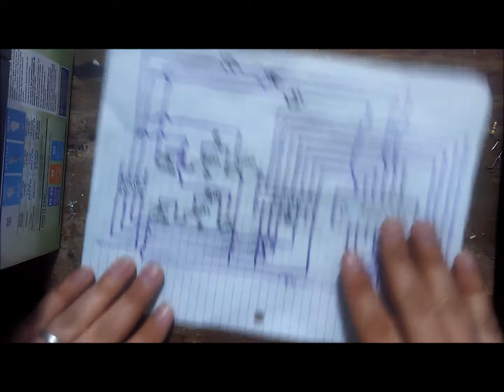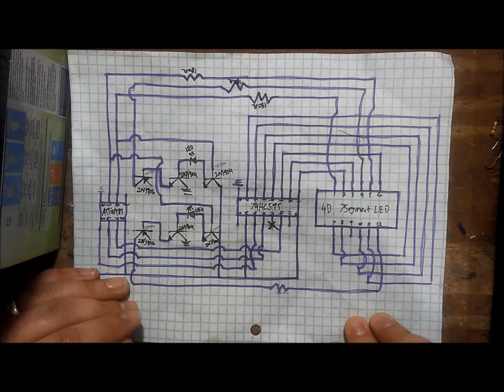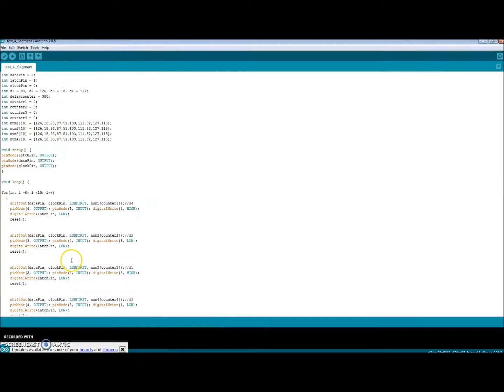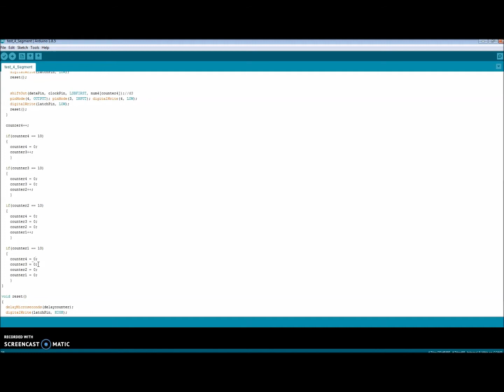4 Digit 7 Segment LED with ATTINY85 plus 74HC595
Here I have an 4 Digit 7 Segment LED Display with an Attiny85 with one 74HC595, 4 NPN 3904, 2 PNP 3906 and 2 Blue 5mm LED